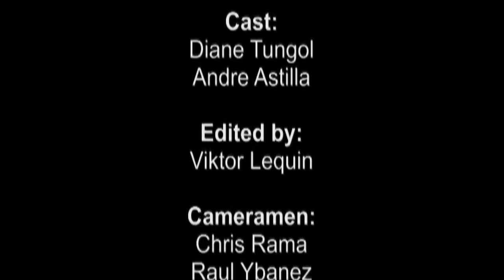USC-NC 3rd Carolinian Film Festival (2013) - Commercial-Bench Fix Claydoh-Spartans